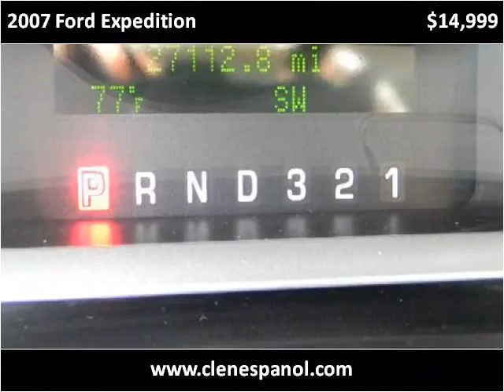2007 Ford Expedition Used Cars Louisville KY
This 2007 Ford Expedition is available from Craig and Landreth En Español.